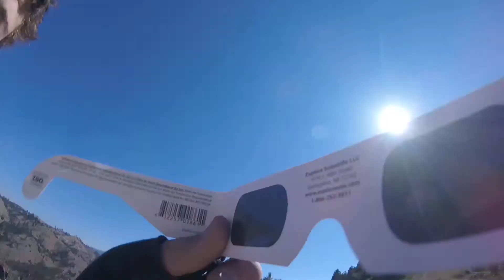Eclipse Day Riding! Day of Riding [10] 2017!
Enjoy the video! Hope you all enjoyed watching the eclipse!